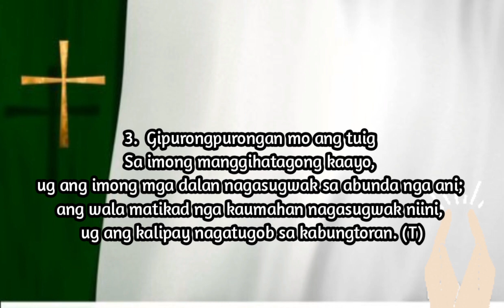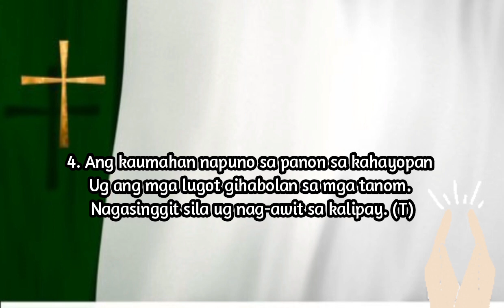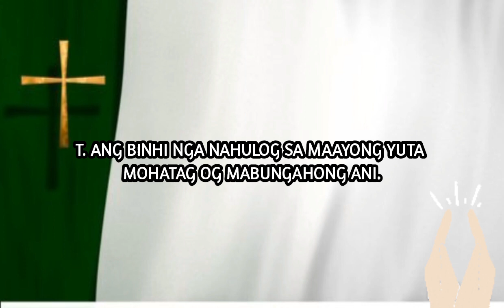𝗦𝗔𝗟𝗠𝗢 𝟲𝟱: 𝗔𝗡𝗚 𝗕𝗜𝗡𝗛𝗜 𝗡𝗚𝗔 𝗡𝗔𝗛𝗨𝗟𝗢𝗚 𝗦𝗔 𝗠𝗔𝗔𝗬𝗢𝗡𝗚 𝗬𝗨𝗧𝗔 𝗠𝗢𝗛𝗔𝗧𝗔𝗚 𝗢𝗚 𝗠𝗔𝗕𝗨𝗡𝗚𝗔𝗛𝗢𝗡𝗚 𝗔𝗡𝗜.|𝗛𝘂𝗹𝘆𝗼 𝟭𝟲, 𝟮𝟬𝟮𝟯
SALMO RESPONSORYO 65: 10, 11, 12-13, 14
Ikanapulo’g Lima nga Domingo sa Ordinaryong Panahon – TUIG A

       Dm                           A
T. ANG BINHI NGA NAHULOG SA
      A7             Dm         Gm
 MAAYONG YUTA MOHATAG OG
               A                Dm
 MABUNGAHONG ANI.

Berses:
Gm           Dm
A               Dm
Gm           F
A               A7        Dm